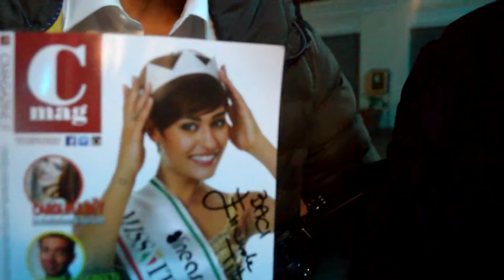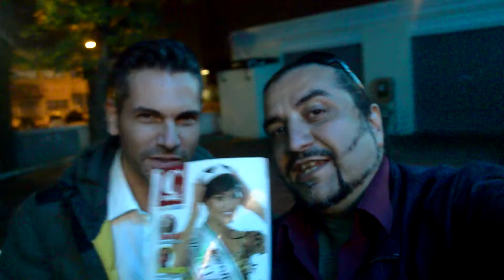Ivan D'Angelo saluta tutti i fans di C Magazine insieme a Il Salutatore